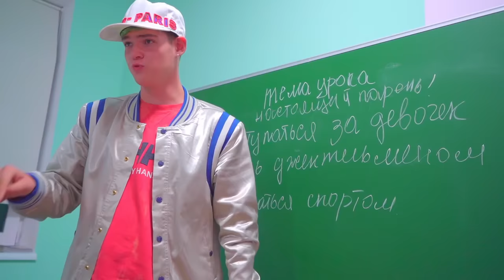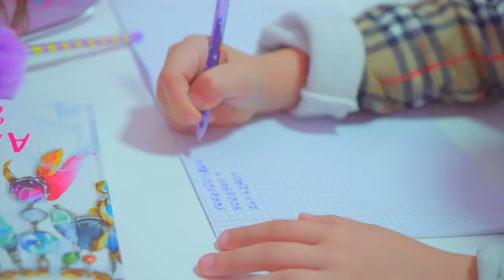Dana Își Face Dreptate: Confruntare Epică cu Majoretele Frogs!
În ultimul episod al seriei 'Minunata Diana', Dana, sora mai mică a Dianei, ajunge în centrul atenției la școala Dianei. Confruntarea ei neașteptată cu majoretele din echipa Frogs se transformă rapid într-o lecție de curaj și dreptate. Află cum Dana, cu sprijinul neclintit al sorei sale Diana, reușește să le pună la punct pe majorete într-un mod memorabil. Un episod plin de umor, lecții de viață și momente amuzante care nu trebuie ratat!